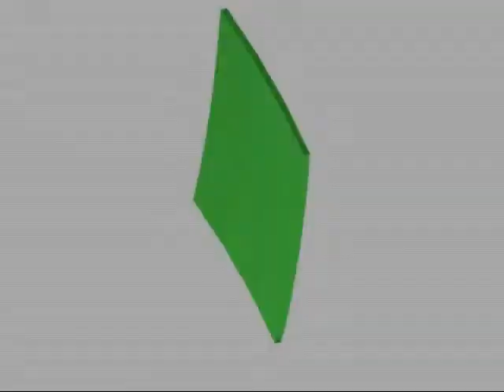PROflex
Tennis backboard (EN)
Tennisvägg (SE)